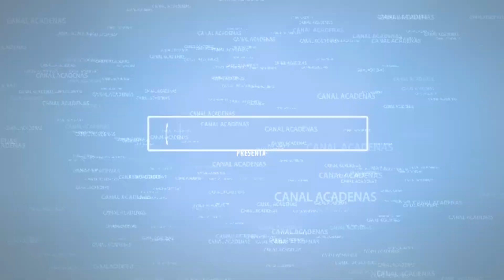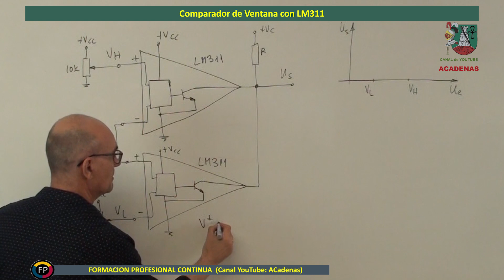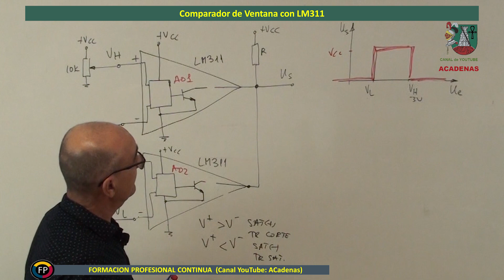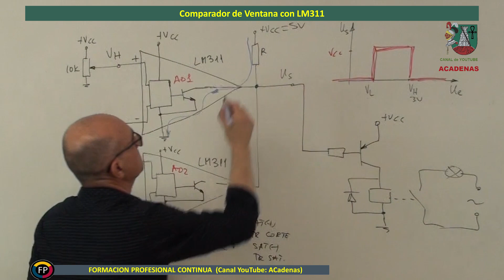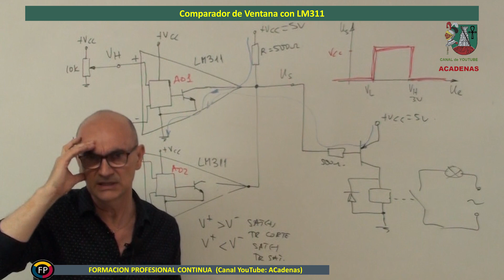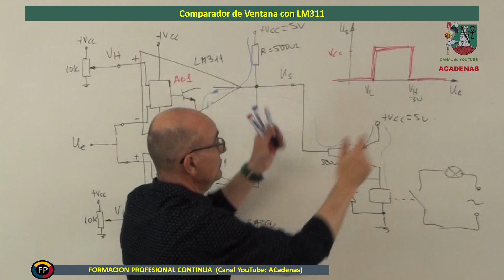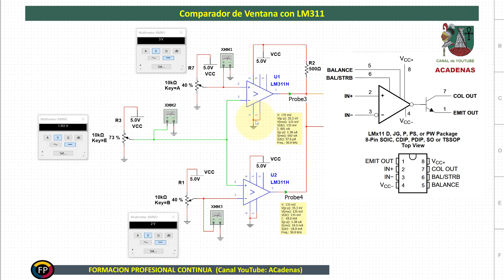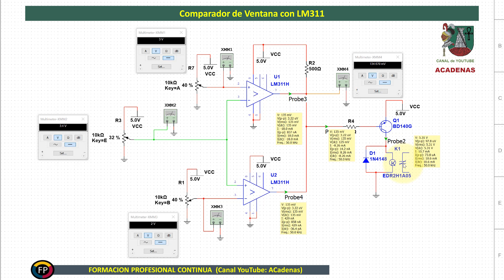Como funciona comparador ventana con LM311 (Clase 74.1)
En este video te explicaré paso a paso como es el funcionamiento del comprador de ventana realizado con 2 LM311 y verás una aplicación junto a la simulación del circuito con Multisim.